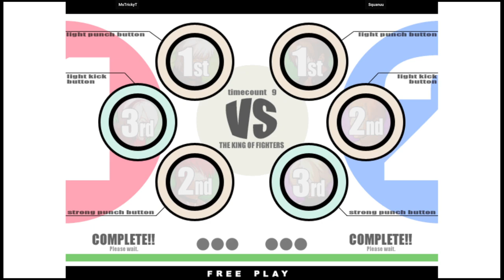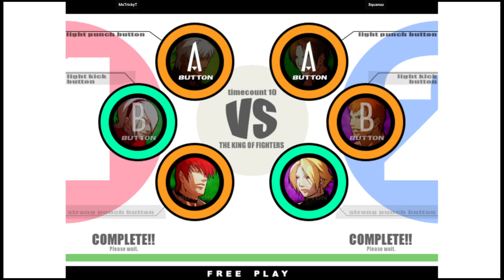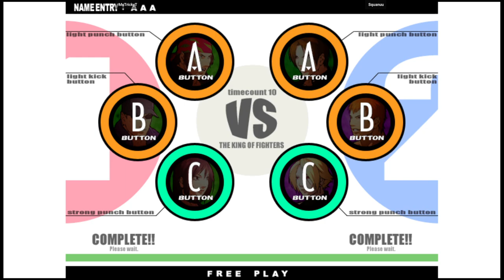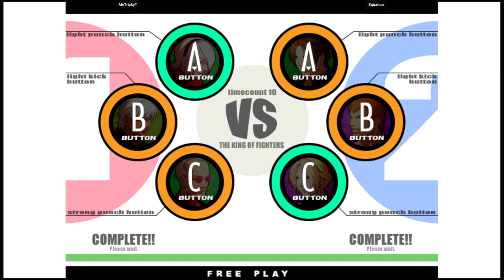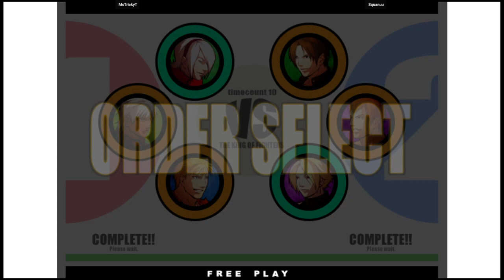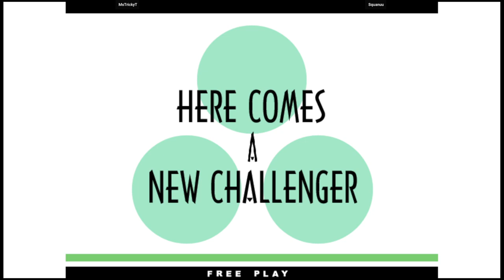KOF XI | MsTrickyT VS Squanuu | 🇺🇸🇺🇸 Fightcade2